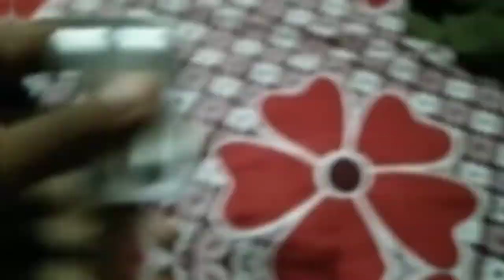ek sal complete ho gaya🎉🎉